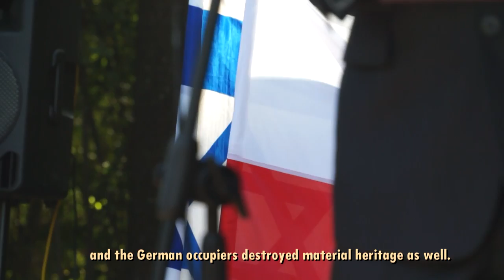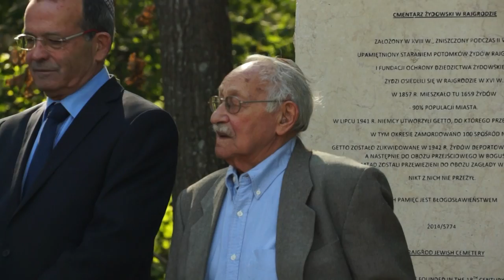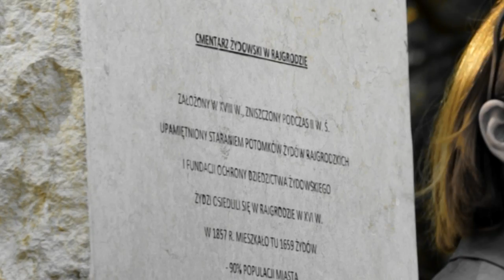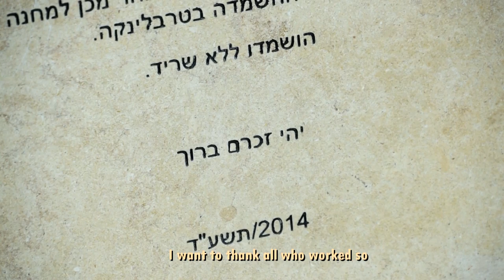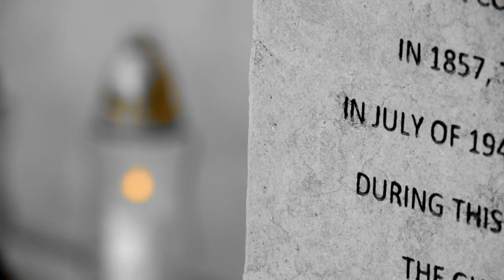RAJGRÓD. Dzieci bez dziadków. Children without grandparents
Rajgród. 18 IX 2014